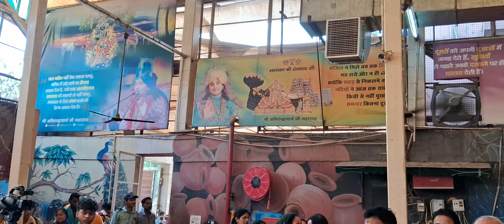Gorigopal rasoi Vrindavan dekho